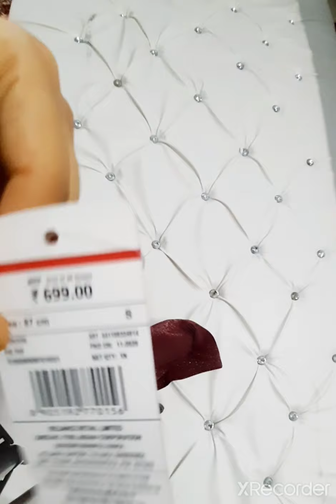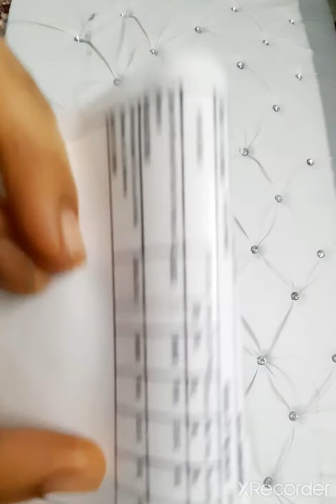AJIO🔥TUNIC EMBROIDERY KURTI ₹125,/ fig shimmery top ₹143 REVIEW/ HAUL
on this channel and videos are general purpose only, should not be considered as professional advice

SUBSCRIBEB 🔔

THANX FR WATCHING